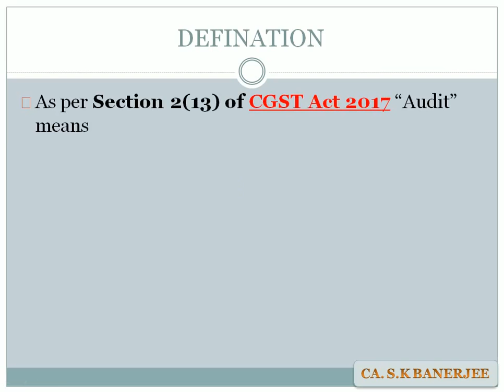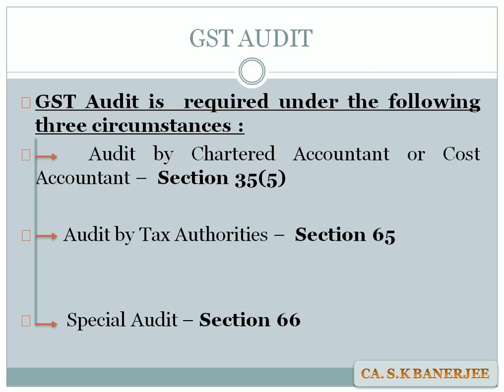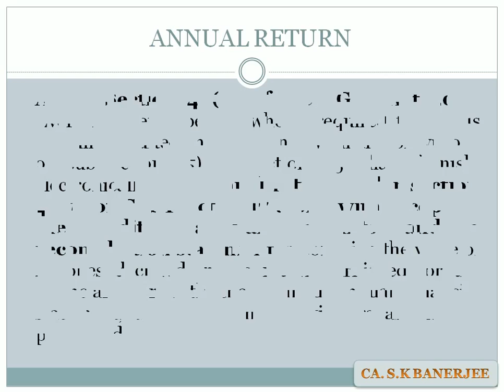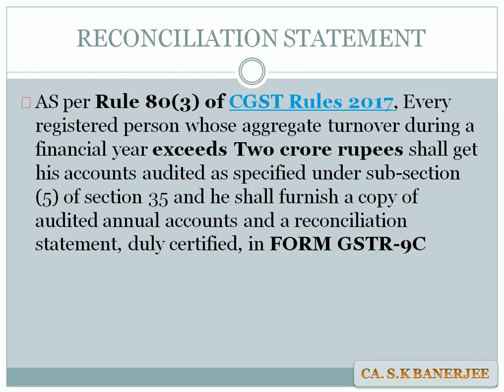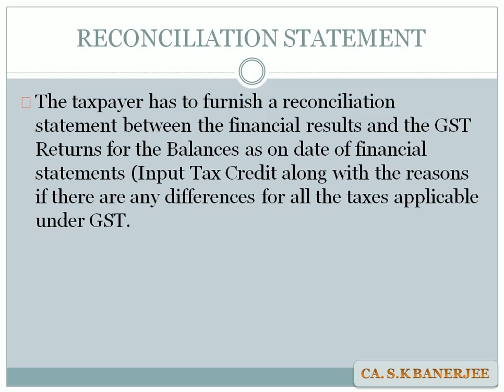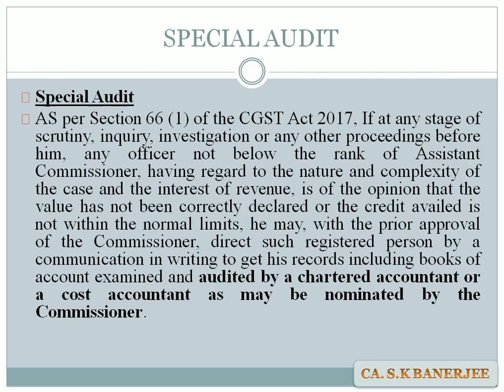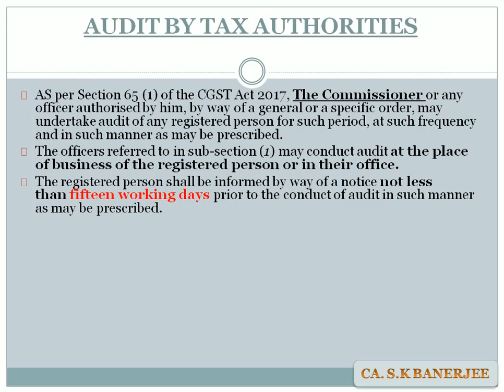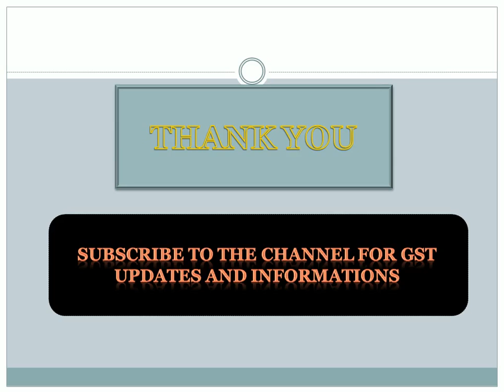AUDIT IN GST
I AM A CHARTERED ACCOUNTANT WHO IS CURRENTLY PRACTISING IN THE FIELD OF DIRECT AND INDIRECT TAX, AUDITING AND FINANCING. I  HAVE ALSO QUALIFIED THE COMPANY SECRETARY EXAM.